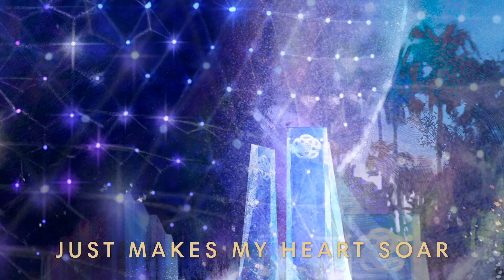Walt Disney World Resort 50th Anniversary - The World’s Most Magical Celebration (2021)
On Oct. 1, 1971, Walt Disney World Resort officially opened to guests for the first time, the culmination of years spent imagining, planning and developing Walt Disney’s magical dream. In the five decades since, the vacation destination continued to expand with new stories and characters and adventures to cherish for a lifetime. And now with a major milestone approaching, guests can share in “The World’s Most Magical Celebration” beginning Oct. 1, 2021, in honor of the resort’s 50th anniversary.

This 18-month celebratory event will feature new experiences at the resort’s four theme parks and beyond, where shimmering EARidescent décor will appear as if by magic. Shining at the center of it all will be Cinderella Castle at Magic Kingdom Park, which will add to its royal makeover from 2020 with new gold bunting, sparkling golden embellishments and other new enhancements, including a 50th anniversary crest warmly welcoming guests to the join the festivities.

Beacons of Magic at All Four Walt Disney World Theme Parks
As part of “The World’s Most Magical Celebration,” icons at each Walt Disney World theme park will transform into magnificent Beacons of Magic at night, coming to life with their own EARidescent glow.

Cinderella Castle will illuminate Magic Kingdom with a dazzling radiance that sparkles with pixie dust. At Disney’s Animal Kingdom Theme Park, a warm light will emanate from the Tree of Life as magical fireflies gather to usher in the magic of nature.

The Hollywood Tower Hotel at Disney’s Hollywood Studios will be awash in a brilliance evoking the golden age of imagination and adventure.

And at EPCOT, new lights will shine across the reflective panels of Spaceship Earth, connecting to one another in a symbol of optimism resembling stars in a nighttime sky. The iconic structure’s permanent new lighting will continue beyond “The World’s Most Magical Celebration” as a defining feature of the park.

Mickey and Minnie: Dressed for the Occasion
As hosts of “The World’s Most Magical Celebration,” Mickey Mouse and Minnie Mouse will be dressed in sparkling new looks, custom-made for this special occasion. Highlights of these celebratory designs include beautifully embroidered impressions of Cinderella Castle backed by fireworks, as well as a brocade in multi- toned, EARidescent fabric – all punctuated with pops of gold.

Joining Mickey and Minnie, Walt Disney World cast members will be at the heart of this event. They will demonstrate yet again why they are renowned for their commitment to service, consistently exceeding guests’ expectations by going above and beyond to make visits to The Most Magical Place on Earth special.

More details about “The World’s Most Magical Celebration” will be announced in the future.